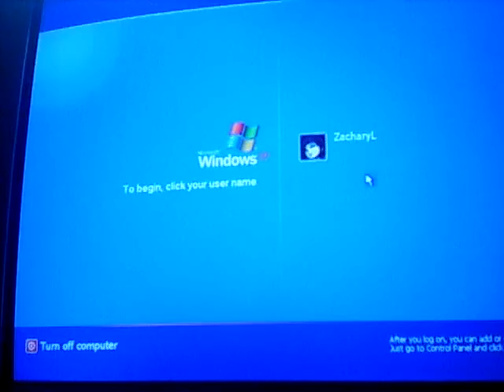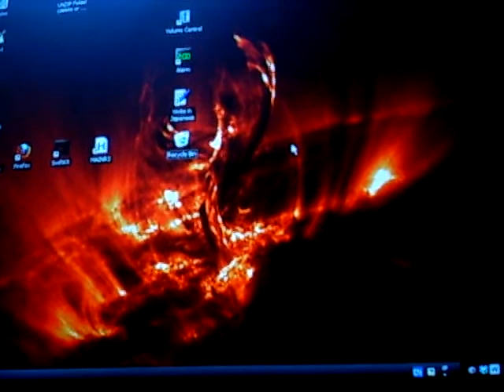My old computer booting up - specs in description.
It's not the best computer of course,  But I find it useful.

OS: Windows XP
CPU: 866mhz (coppermine)
Motherboard: Tekram S381-M/M+/ML / Genius G3A-810B/M
RAM: 382mb (two cards, one 256 and one 128, 133mhz and 100mhz respectively.)
integrated graphics controller: Intel 82810
Main harddrive: 12.64 GB (I only keep xp and some programs on this)
Secondary harddrive: 13.99GB
windows cache, firefox cache, and some miscellaneous files are stored on here. Virtual memory has a special partition on here, As do the cache files. since the main hard drive could very well fail in the near future, So i want to extend the main drives life for as long as possible.

I'm using the Royale Noir Windows XP theme with Lclock which removes the start menu button and allows you to customize the windows clock.

Lclock (sorry i do not know if lclock has a website.)

oh and I believe this is the same computer as the computer on the left in this video: